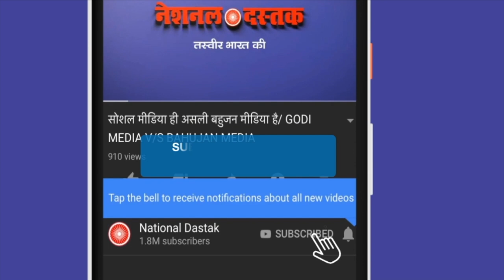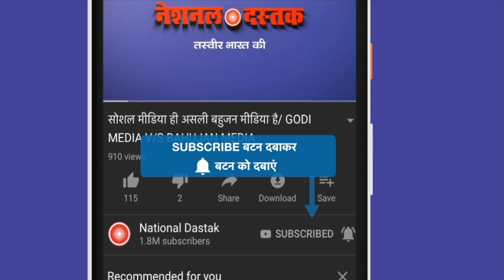बिहार में RJD का धमाकेदार प्रदर्शन/OBC BIG PROTEST ON CAST CENSUS